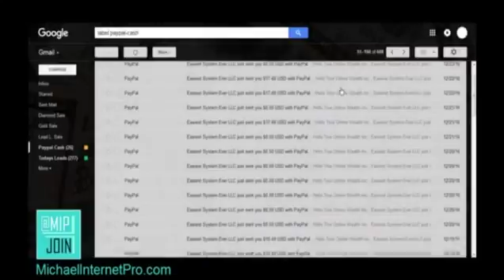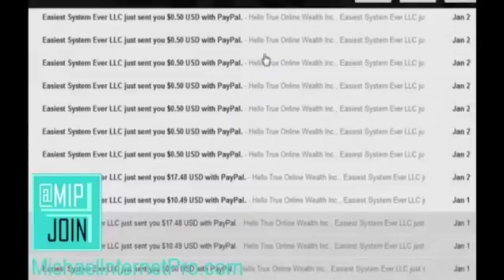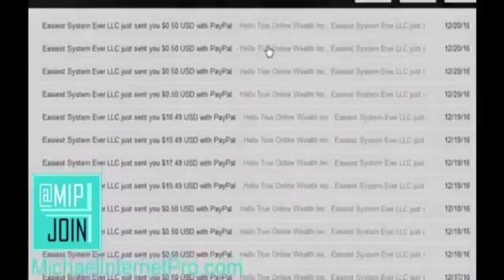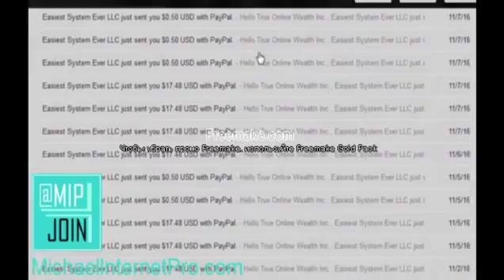Online careers Paypay Make Money Online Easy and Ways to Make Money with Your Phone